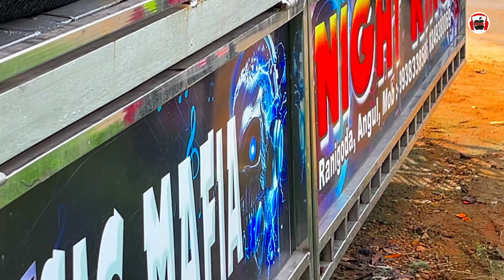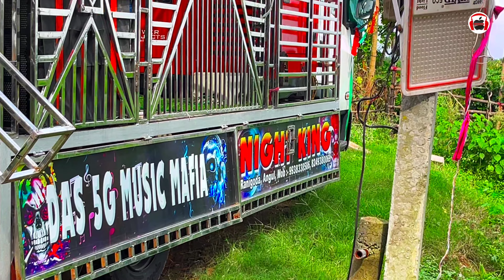ଡ଼ିଜେ DAS 5G ଆସୁଛି ଡ଼ିଜେ GRAND ରୂପରେ ଚାଲନ୍ତୁ ଦେଖିବା କେମିତି ହେଇଛି Setup